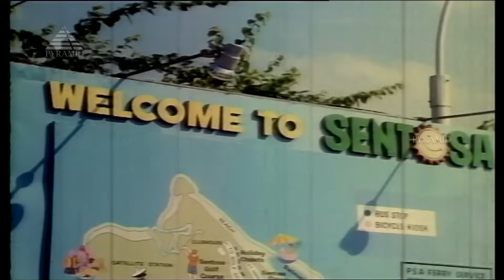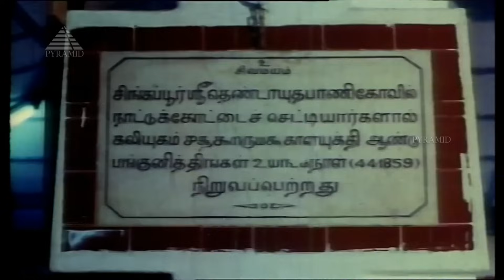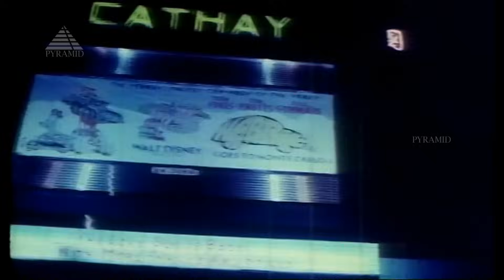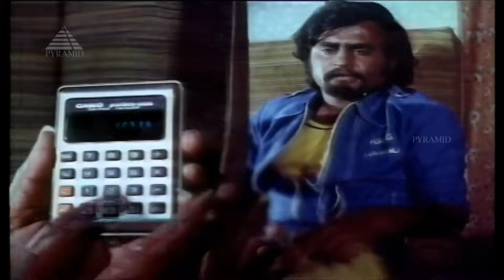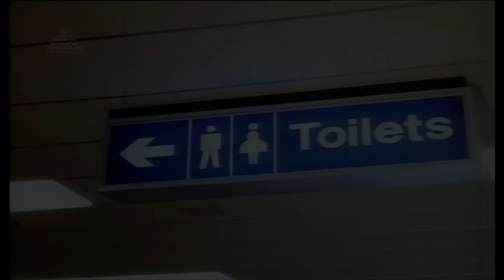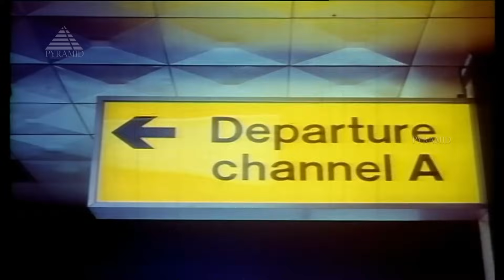Ninaithale Inikkum Video Songs Jukebox | Kamal Haasan | Rajinikanth | Jayaprada | Geetha | MSV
Ninaithale Inikkum Video Songs Jukebox on Pyramid Music. Ninaithale Inikkum Tamil Movie ft. Kamal Haasan, Rajinikanth, Jayaprada, Geetha among others. Directed by K. Balachander, produced by R. Venkataraman and music by M. S. Viswanathan.

Tracklist

Song: Engeyum Eppothum (00:01)

Song: Sambo Sivasambo (06:22)
Singers:  M. S. Viswanathan

Song: Inimai Nirainda Ulagam (10:33)
Singers:  S. P. Balasubrahmanyam, L. R. Eswari

Song: Bharathi Kannamma (16:10)
Singers: S. P. Balasubrahmanyam, Vani Jairam

Song: Namma Ooru Singari (21:28)

Song: Aananda Thaandavamo (24:48)

Song: Yaathum Oore (29:42)
Singers: S. P. Balasubrahmanyam, P. Susheela

Song: Ninaiththaale Inikkum (34:56)

Song: Vaaniley medai amaithu (38:34)

Song: Kaaththirunthen (40:47)

Song: Nizhal Kandavan (43:41)

Song: Sayonara Vesham Kalainthathu (45:46)